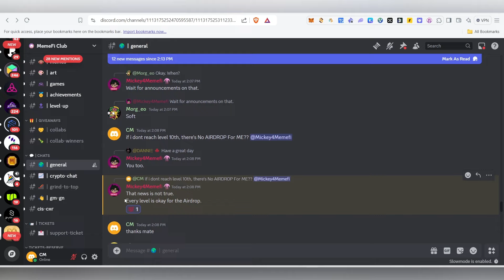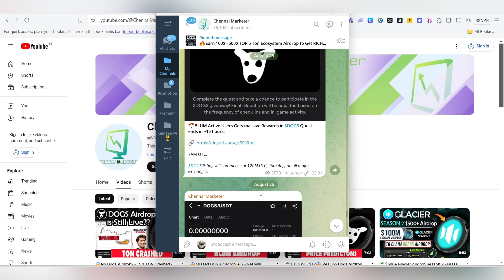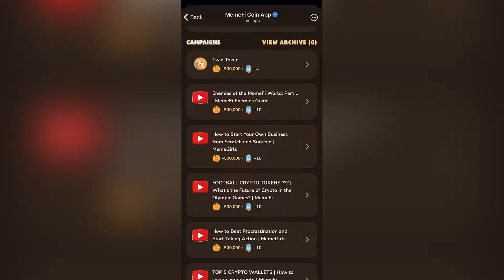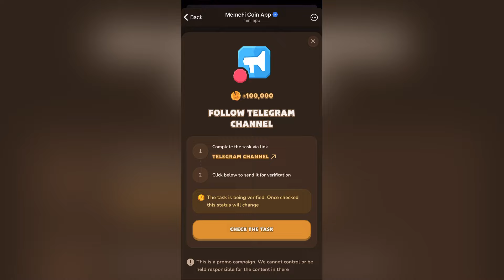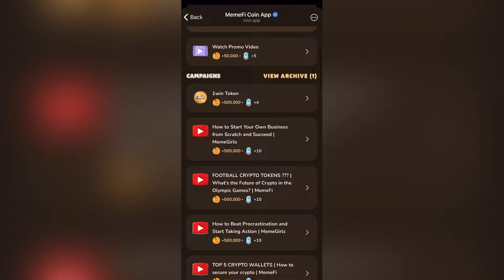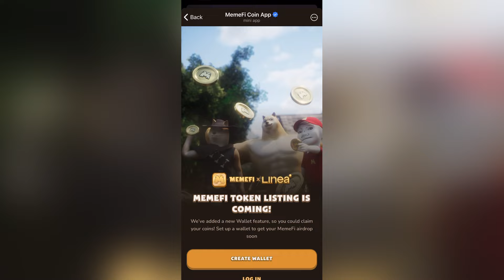MemeFi Airdrop: How to Level Up & Claim Rewards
Memefi,
MemefiAirdrop,
MEmeFiairdrop,
MemeFiAIRDROP,
MemeFiCode,
MemefiYoutubeCode,
MemeFIAirdropChecker,
Memefitoken,
Memeficoin ,
muskempire ,
memefiairdrop ,
Memefitelegramairdrop ,
claimmemefiairdrop ,
MemefiAirdeoplevelup,
MemefiAirdropLevelUp,
meme,
Memefi,
Chennaimarketer ,